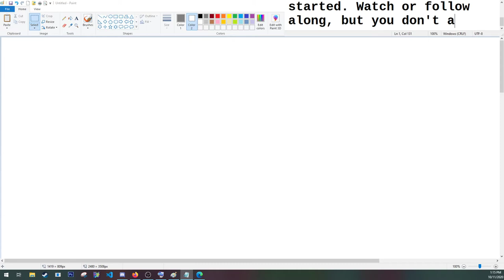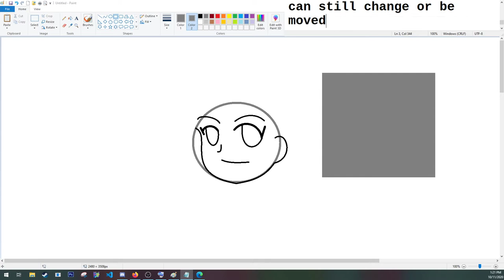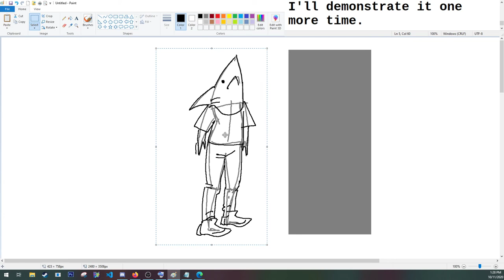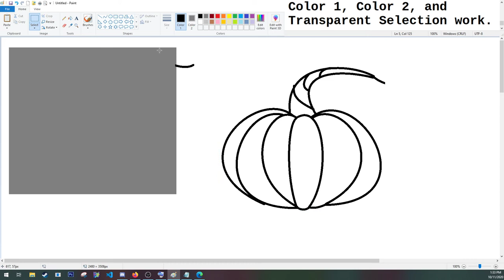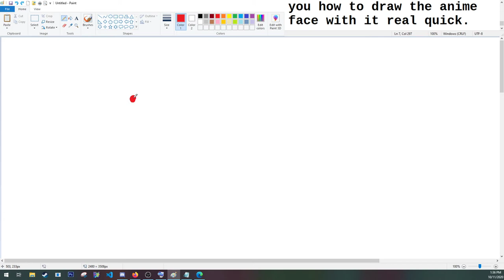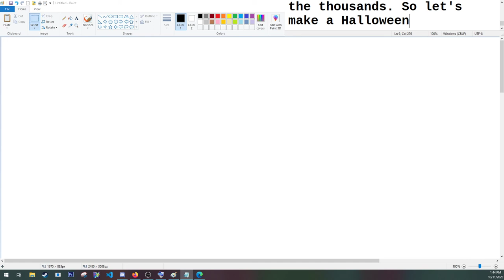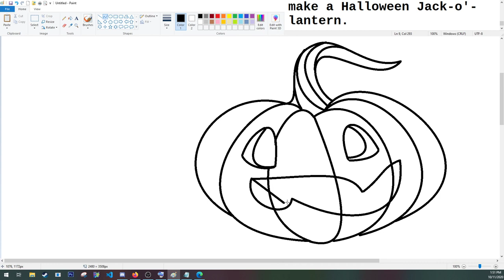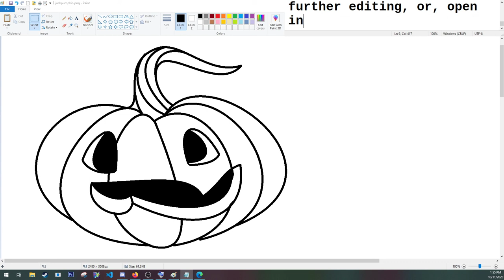mspaint pumpkin 2020 10 11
Layer workaround!